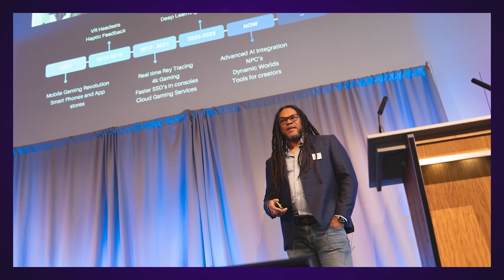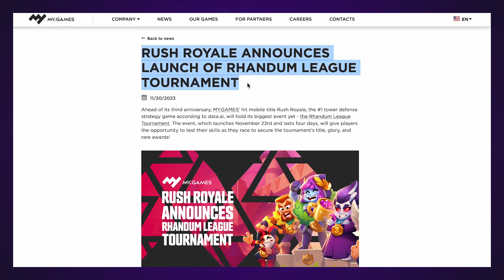MY.GAMES’ Elena Grigorian On Smart Strategies To Stay Afloat During This Industry Downturn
In a time when investors are calling for prudence and playing it safe, one company has managed to not only persevere but prevail. Elena Grigorian, CEO of MY.GAMES, joins hosts Peggy Anne Salz and Brian Baglow to explain the key strategies and developments that delivered a 14-fold increase in MY.GAMES’ effective marketing investments, a 4-fold increase in the company’s business, and an opportunity to crack the Chinese market. What’s more, Elena discusses her journey and challenges to becoming one of the few female CEOs in gaming and MY.GAMES’ impressive efforts to empower women and embrace multiculturalism in gaming. From diversification to centralisation to how to ride the game industry's highs and lows, this episode has it all.

CHAPTER TIMESTAMPS
00:00 Intro
02:55 MY.GAMES centralisation of marketing
07:42 Should studios convert to 100% remote?
09:20 How MY.GAMES leverages diversification
14:07 Empowering women and cultivating diversity in games
18:48 How to ride the games industry highs and lows
20:44 The development is Elena most excited about
26:51 Favourite games Q&A with Elena

Check out more world-class speakers sharing their insights and expertise at one of our events. You can find details of our next event